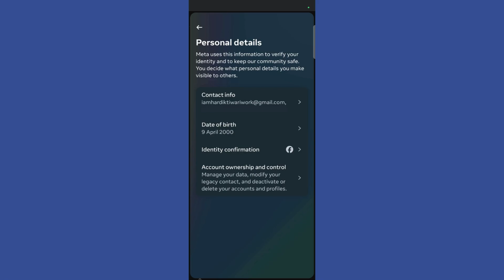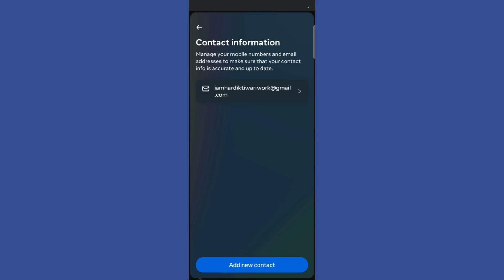How to Remove Phone Number from Facebook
📱 Keep Your Information Private on Facebook! 🔒
Want to remove your phone number from Facebook? This quick guide will show you how to protect your privacy and delete your phone number from your Facebook account in just a few steps.

🔍 What’s Covered in This Video:
✅ Step-by-step instructions to remove your phone number.
✅ Tips to secure your account after removing your number.

💡 Why Remove Your Phone Number?

Enhance your privacy on social media.
Avoid unwanted calls or spam messages.
Switch to more secure account recovery options.
📌 Quick Tips:
👉 Double-check your privacy settings to ensure your personal information stays safe.

SEO Keywords for Optimization:
remove phone number Facebook, delete phone number Facebook account, how to remove phone number Facebook, privacy settings Facebook, Facebook account tips, secure Facebook account.